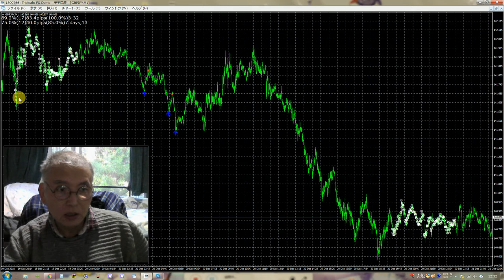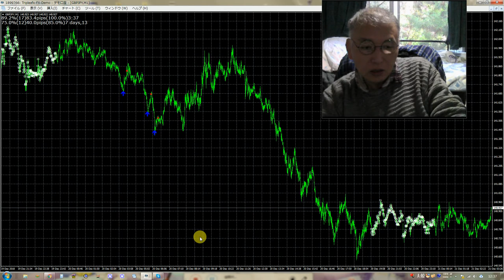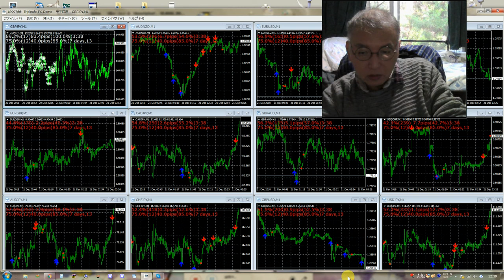勝率が１００％でここでは１７連勝である良いシグナルで投資することで今後が勝ちやすくなります。